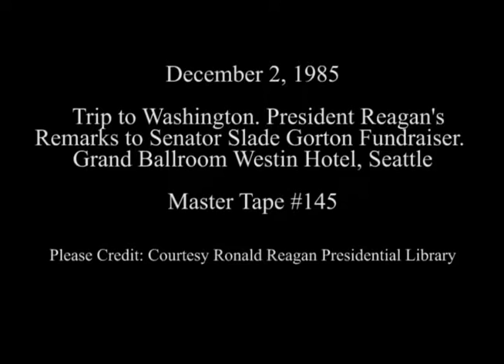President Reagan Remarks at Senator Gorton Fundraiser in Seattle, Washington on December 2, 1985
Full Title: President Reagan's Remarks at Senator Slade Gorton Fundraiser in the Grand Ballroom of the Westin Hotel in Seattle, Washington on December 2, 1985

Access Restriction(s):Unrestricted
Use Restriction(s):Unrestricted